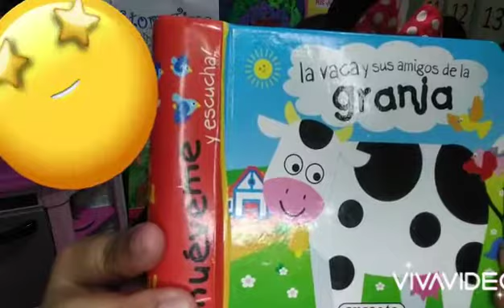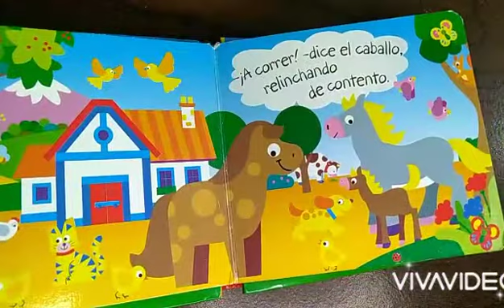Libro: La vaca y sus amigos de la granja. Susaeta.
La vaca hace muuuuu. El gallo kikiriiiiii. Los pollitos pio pio pio. La oveja veeeee. El caballo iiiijiji. Los puerquitos oink oink.
Practica en casa las onomatopeyas animales y diviértete mucho haciendo los sonidos de los animales.